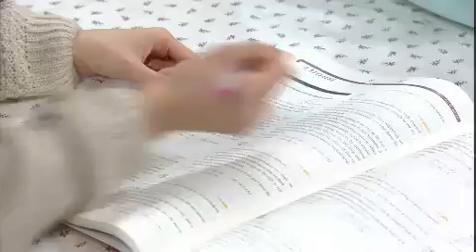힘내요, 미스터 김! - Cheer up Mr Kim EP35 # 005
Title : Cheer up Mr Kim (EP35)

희래는 태평을 끝끝내 반대하는 명관 때문에 더욱 지영이 못마땅하고, 연애가 익숙하지 않은 태평은 지영이 스스럼없이 다가오자 어색해한다. 한편, 우경을 집으로 초대한 해숙은 결혼하라 밀어붙이는 재상과 건욱을 견제하려고 우경에게 다른 식구들 입장을 고려하라고 한다. 주성아빠의 편지를 전해주기 위해 태평의 집에 온 우경을 본 재남은 태평에게 우경을 데려다주라고 하는데...